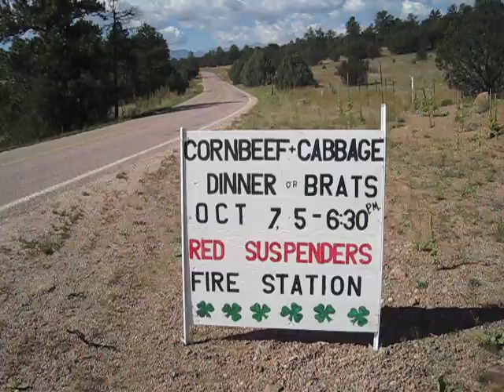Cornbeef & Cabbage Dinner at Fire Station - Not Too Shabby!